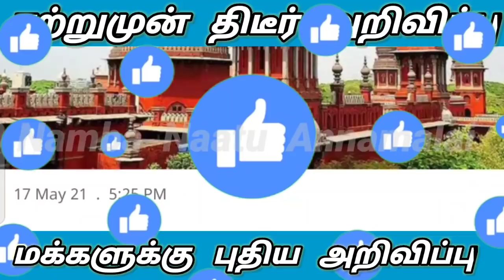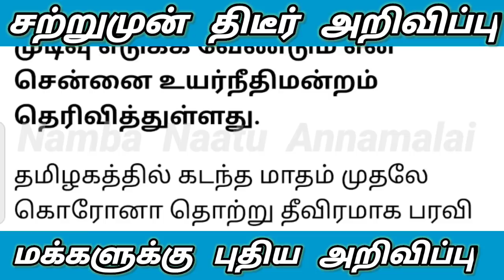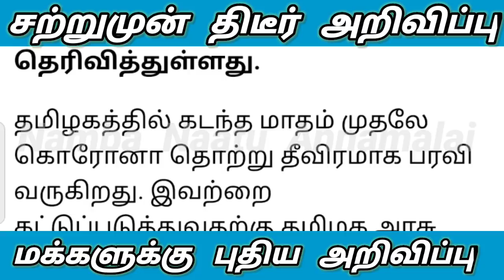சற்றுமுன் மே 31 வரை கடும் முழு ஊரடங்கு இவை ரத்து உயர்நிதிமன்றம் அதிரடி மக்கள் அதிர்ச்சி |lockdown